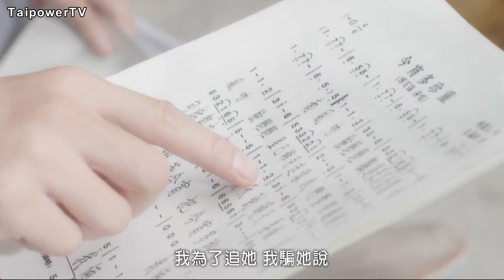台電影音網104.07.06節目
一度電的價值 《看不見的永恆陪伴》